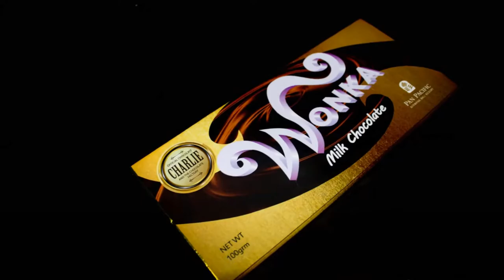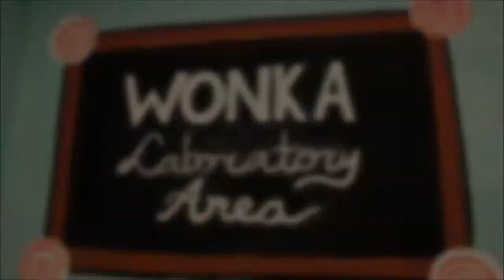Pan Pacific Nirwana Bali Resort - NYE 2015 Celebration After Movie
Pan Pacific Nirwana Bali Resorts “Charlie & The Chocolate Factory Party” was in the planning over 6 months, with the entire pre function area and ballroom converted into the Chocolate factory, the project took 3 weeks to build with all the artwork and carving done by our talented team.